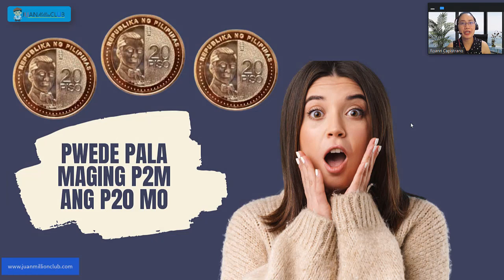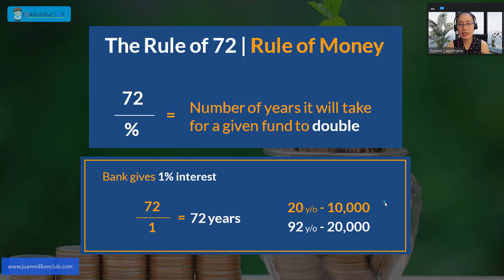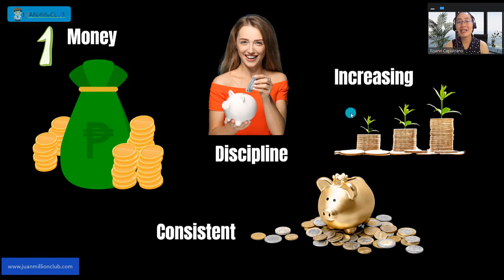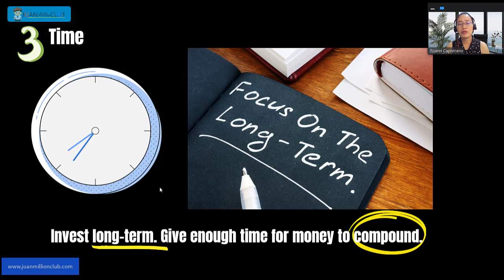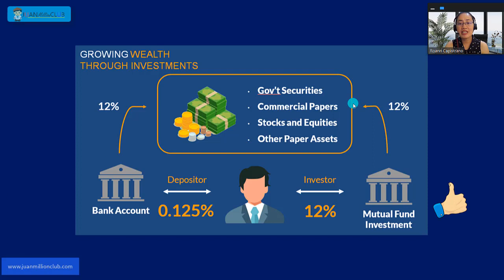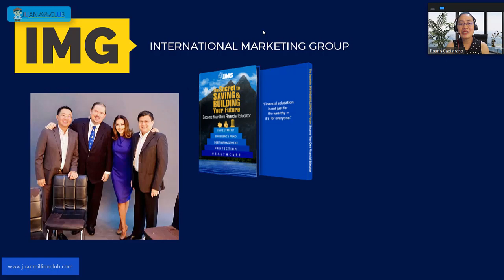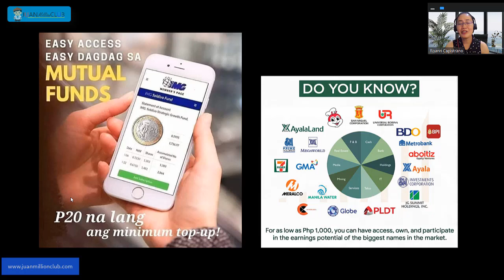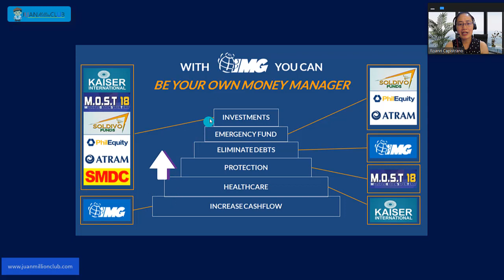Pwede Pala Maging P2M ang P20 Mo 🗣🙌📚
Related Channels:
Chink Positive
Vince Rapisura
 Doc Gigi Sunga
Marvin Germo
Gee Isa-al
Francisco J. Colayco
Janitorial Writer
Omeng Tawid
Arvin Orubia
Randell Tiongson
The Rich Dad Channel
Francis Kong
Nicole Alba